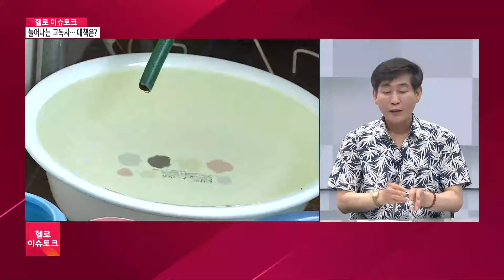[헬로 이슈토크]늘어나는 고독사… 대책은?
보건복지부가 발표한 고독사 현황을 살펴보면
2019년 659명에서 지난해 953명으로 고독사 추정 사망자가 크게 증가한
것을 볼 수 있는데요
이 시간 이슈토크에서는 우리지역 고독사 현황과 대책에 대해